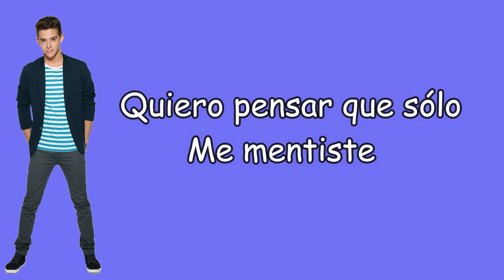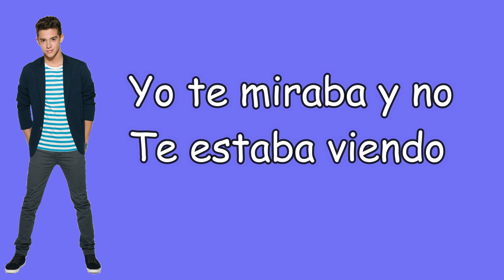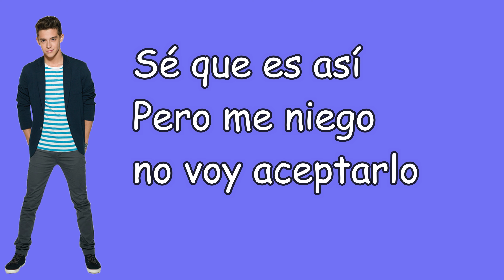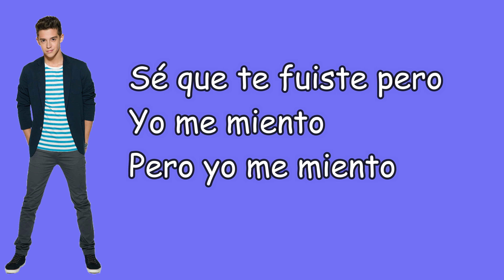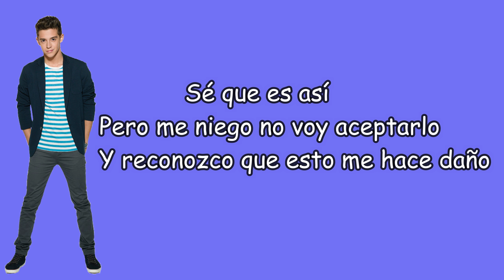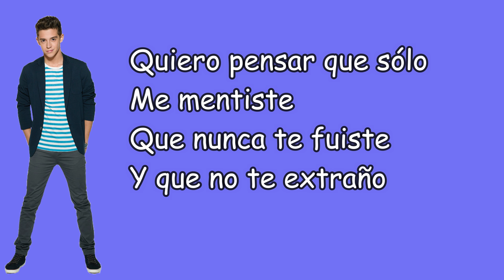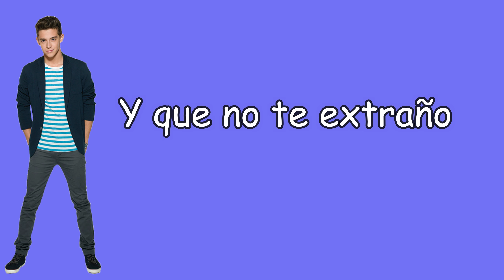Puede Ruggero Pasquarelli - Letra